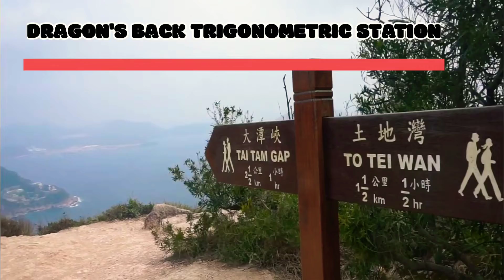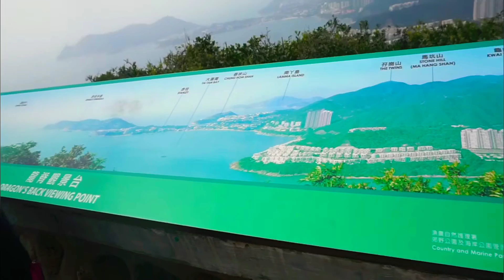Shek O Peak Hiking trail, to Dragons Back @ Hong Kong Island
Shek O Peak (打爛埕頂山) is a hill in southern Hong Kong. It is the tallest hill along the Dragon's Back trail.

The easiest way to get there is:
Take the Island Line MTR to Shau Kei Wan Station.
Take Exit A3 to ashau kie wan  bus terminal and look for Bus No.9 ...
Hop onto the bus and wait for your stop “To Tei Wan, Dragon's Back”, which should be 11 stops later. ...
One you get off at To Tei Wan, the follow the path leading up the hill to the Dragon's Back Hike.